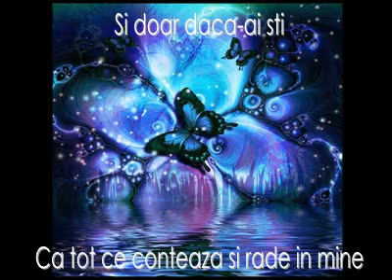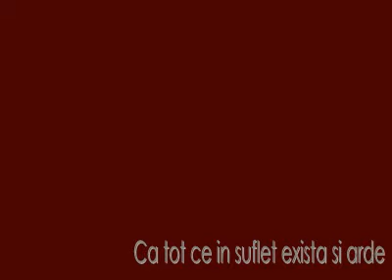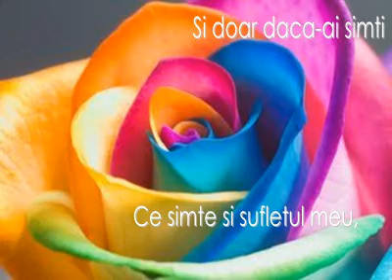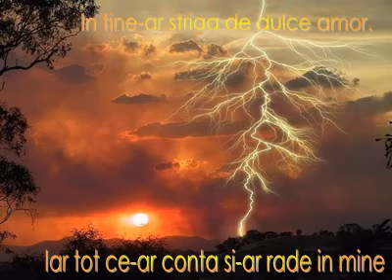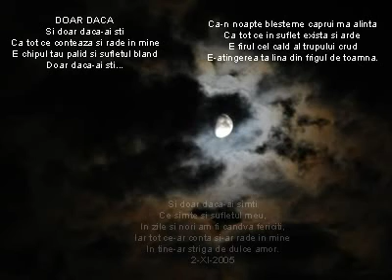Apocalyptica- Nothing Else Matters